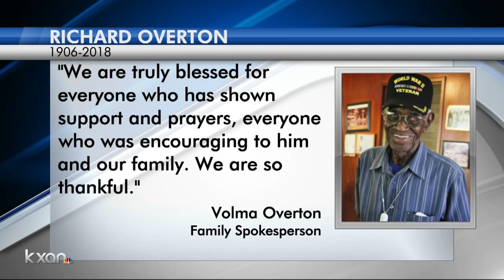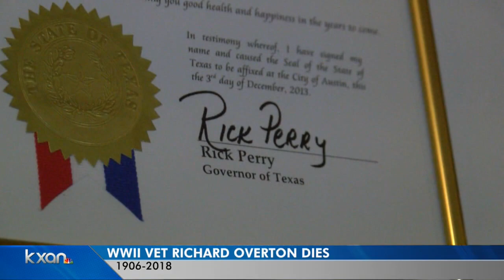Oldest World War II veteran, Austin's Richard Overton, dies at 112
"With his quick wit and kind spirit he touched the lives of so many, and I am deeply honored to have known him," Abbott wrote. "Richard Overton made us proud to be Texans and proud to be Americans. We can never repay Richard Overton for his service to our nation and for his lasting impact on the Lone Star State."